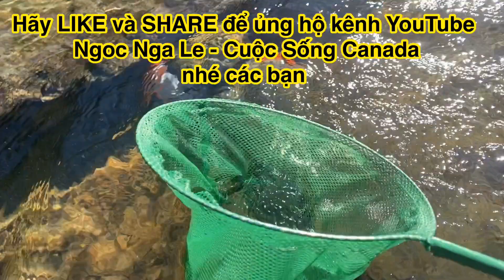❤️ [Vlog 143] BẮT CRAWFISH TẠI NANAIMO, CANADA LÀM MÓN CRAWFISH XÀO BƠ TỎI, NGON TRÊN CẢ TUYỆT VỜI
Hôm nay Nga đi bắt con crawfish / grayfish bắt được quá chừng luôn.

Crawfish / crayfish tươi roi rói, đem về chế biến món crawfish / crayfish xào bơ tỏi, ngon trên cả tuyệt vời.

Vì crawfish còn rất tươi nên ăn thịt rất ngọt.

Thành phố Nanaimo thuộc đảo Vancouver Island, BC, Canada, tuy nhỏ nhưng rất nhiều cảnh đẹp, phong phú các hoạt động vui chơi giải trí từ đi săn, bắt hải sản, câu cá, hái rau mùi các loại, còn có cả con crawfish / crayfish để bắt.

Mời các bạn xem video bắt crawfish / crayfish với Nga nhe. Bắt vui lắm. Mà Nga không dám bắt vì sợ bị kẹp 😀

Bạn nào cần địa điểm để đi bắt thì báo Nga, Nga cho tọa độ để tìm chỗ vì trong rừng nên không có địa chỉ cụ thể.

© Bản quyền thuộc về Ngoc Nga Le - Cuộc Sống Canada

© Copyright by Ngoc Nga Le - Cuộc Sống Canada - Production ☞ Do not Reup

⚠ Copyright notes: This video was made by me (Please do not copy video clips in